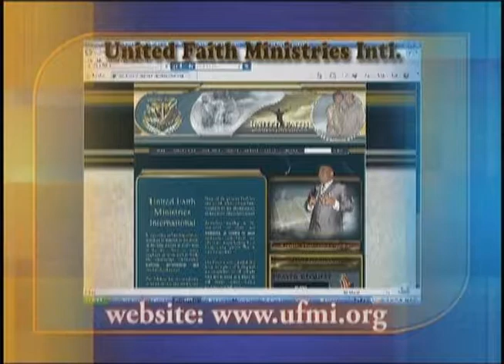FT- 110813 Now What?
This is a clip of Apostle Phalmon Ferguson preaching from the message entitled "Now What?" Thank-you for watching & we hope this message was a blessing to you.